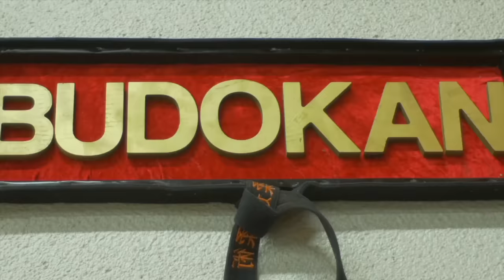Karate Combat: Olympus - 7/28/18 Live Stream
Live from Athens, Greece on July 28, 2018:
12pm PT / 3pm ET / 10pm EEST (Athens local time UTC +3)

Karate Combat: Olympus is the second event of the Karate Combat fighting league's inaugural season. Held in the ancient Zappeion Courtyard where the first modern Olympic Games took place in 1896. On the Main Card: “Hurricane” Davy Dona of France versus Jerome “The Brown Bear” from the UK. The co-main event features Morocco’s Achraf Ouchen versus Ecuadorian Franklin Mina. Other fighters include Deivis Ferraras of Dominican Republic, Wellington Barbosa of Brazil, and Yaser Sahintekin of Turkey.